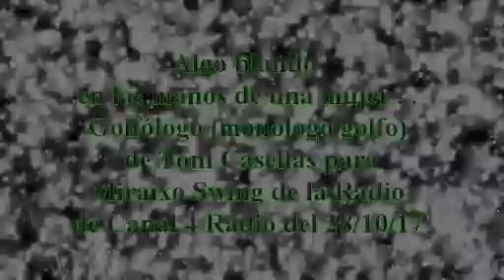6 golfologo algo blando en manos de 281017 m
ALGO BLANDO EN MANOS DE UNA MUJER, GOLFÓLOGO DE TONI CASELLAS EMITIDO PARA MIRAIXO SWING DE LA RADIO, EN CANAL 4 RADIO, DE PALMA DE MALLORCA.